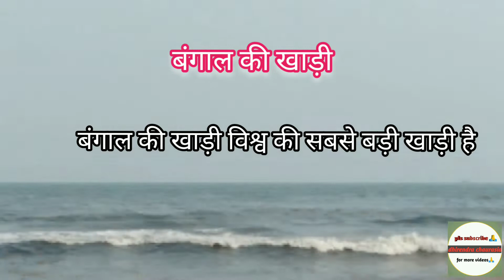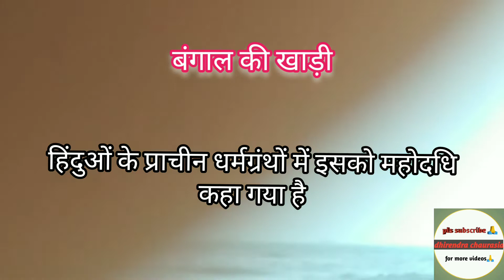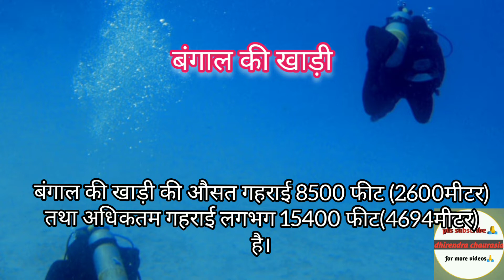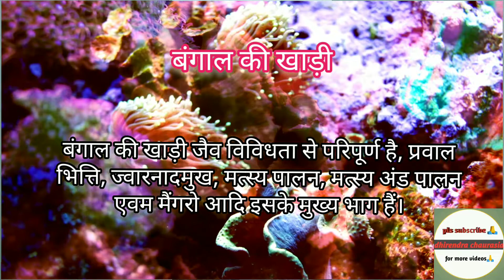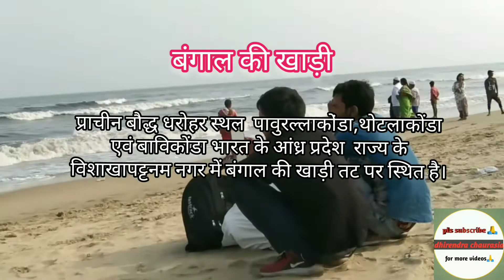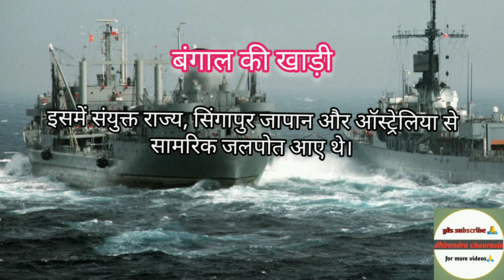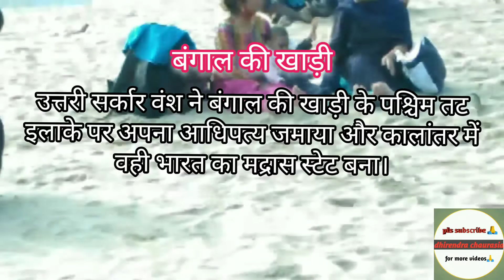Bay Of Bangal, बंगाल की खाड़ी 🌊,youtube ,dhanushkodi , youtubechannel .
Bay Of Bangal,bay of bengal,bay of bengal sea,indian ocean,indian ocean map,
bay of bengal islands,bay of bengal depth,
bay of bengal is in which state,bay of bengal is a sea or ocean,
bay of bengal is in which direction of india,the river that empties out in the bay of bengal,bay of bengal in which direction,bay of bengal kahan hai,bay of bengal weather,
bangal ki khadi in english,bangal ki khadi image,कौन सा राज्य बंगाल की खाड़ी से सटा है,बंगाल की खाड़ी की गहराई कितनी है,बंगाल की खाड़ी क्या है,
बंगाल की खाड़ी किस देश में है,बंगाल की खाड़ी का चित्र,